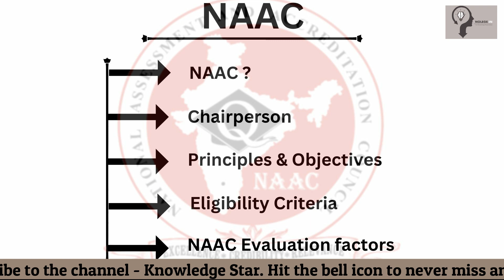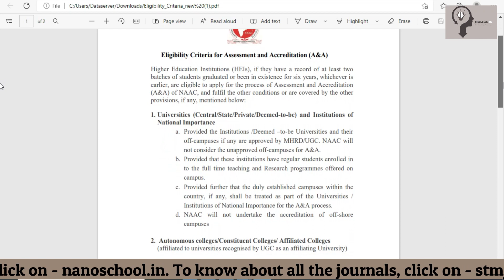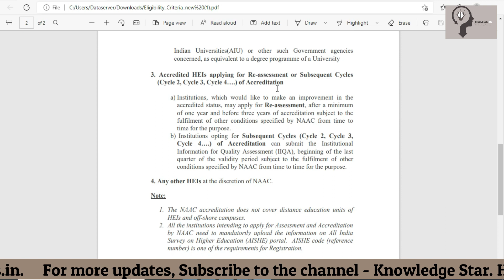Select your Best College on the basis of NAAC Rating.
00:00 Intro
00:41 What is NAAC?
1:05  Chairperson of NAAC
1:18 Principles of NAAC
1:51 Eligibility Criteria of NAAC
2:26 NAAC Evaluation Factors
2:53 New Education Policy
3:13 About Workshops

Workshops:

1-  Workshop 1-  Kitchen Made Carbon Nanoparticles For Sensing Organic Solvent
Date- 22nd Sep to 23rd Sep

2- Workshop 3- Textile Industry Effluent Treatment
Date- 6th Oct to 8th Oct

3. Workshop 4- Green Nanoparticles: Applications to Drug Delivery
Date- 18th Oct to 20th Oct

KEEP SUPPORTING!
KEEP LOVING!